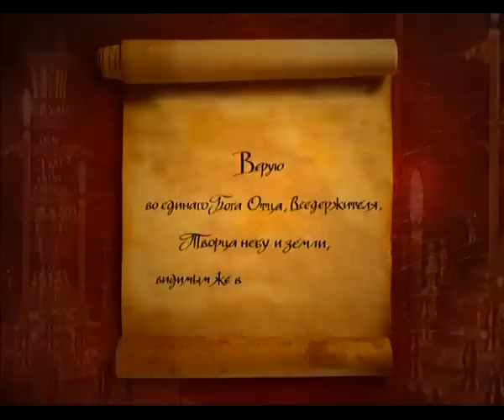Символ на верата - член 1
Со македонски титлови (клик на „cc" - macedonian).